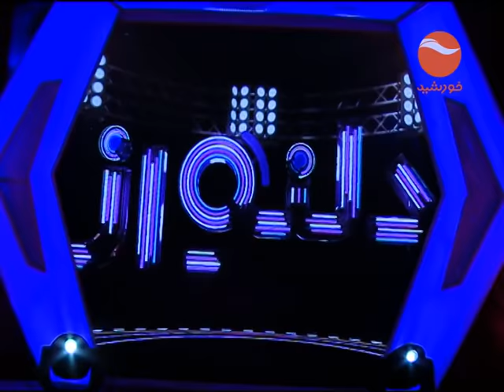Latif Nengarhari Da Qandari Laila Warada / لطیف ننگرهاری آهنگ دا قنداری لیلی وره ده